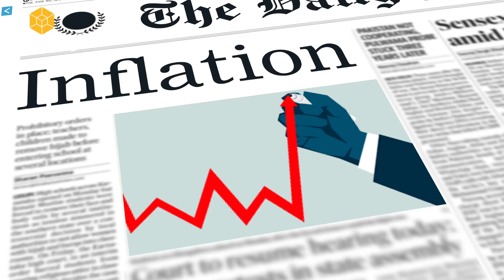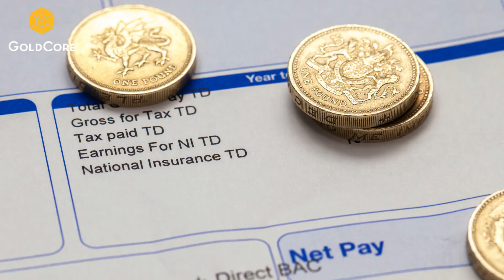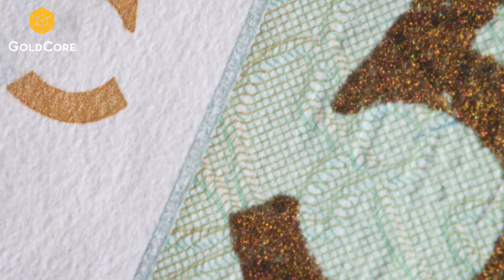Why Gold is a Smart Investment: It's All Science, Stupid!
In this video, we delve into the world of chemistry and ask what unique properties does gold have that has made it the ultimate form of money?  We compare gold to other elements on the periodic table and explore why it has stood the test of time as a reliable store of value.

Today we know plenty about gold. We know that it is a hedge against inflation, we know that it responds well to uncertain markets, unforeseen geopolitical events and systemic risks. From this we know that it can act as a safe haven and is a borderless currency; accepted anywhere, unable to be devalued by a printing press.

But this wasn’t known in the ancient civilisations who valued it as much as we do. What made them decide it was the ideal form of money and store of wealth? And why has that sentient remained? After all, of all the elements that are naturally occurring, why is gold the gold standard?

GoldCore TV is the home of precious metals market information. Our channel features news, interviews, and podcasts with prominent industry figures to help people make informed investment decisions.